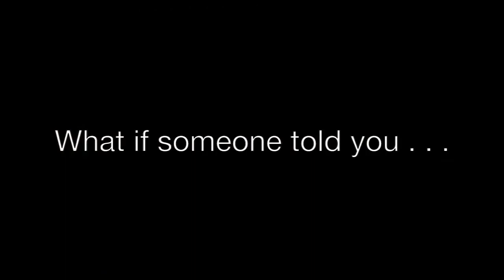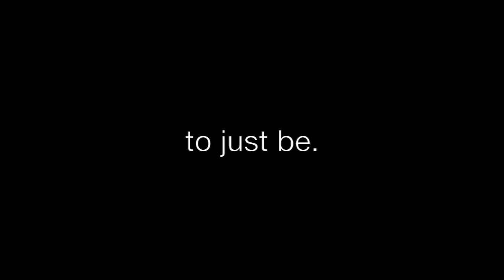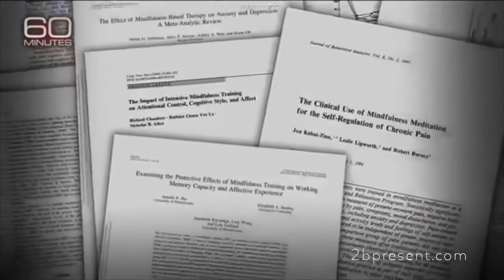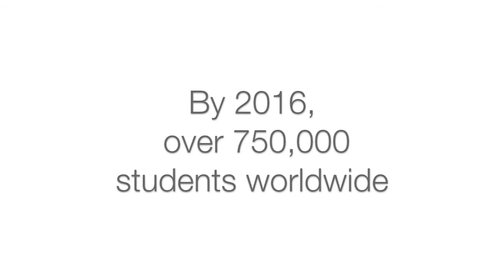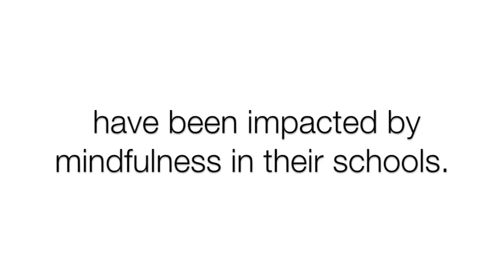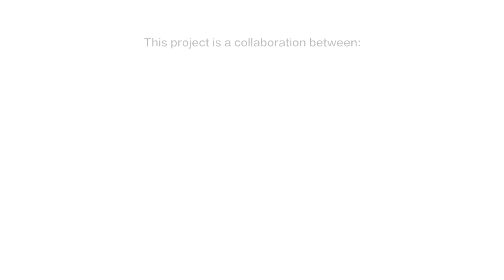mindfull reedit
For Mindfulness lesson